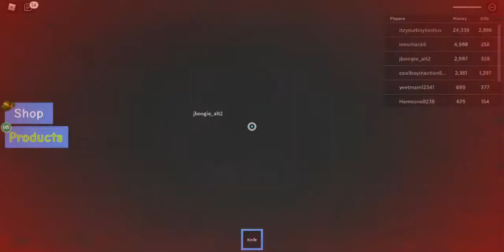Knife Simulator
Anouncment: The streak may be over on uploads IDK I might upload only daily maybe less maybe more we will have to see
I played Knife Simulator